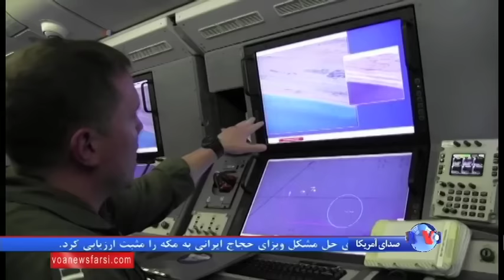به روز شده/ رئیس جمهوری آمریکا: دیدار از هیروشیما تاکید بر تهدیدهای اتمی کنونی است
رئیس جمهوری آمریکا در سفر به ژاپن و در آستانه دیداری که قرار است از هیروشیما، صحنه نخستین بمباران اتمی در جهان داشته باشد، می‌گوید هدف او فقط یادآوری عواقب این بمباران مرگبار نیست که به جنگ جهانی دوم پایان داد، بلکه تاکیدی بر تهدیدهای اتمی در جهان کنونی و تلاش برای کاهش تنش‌ها است.